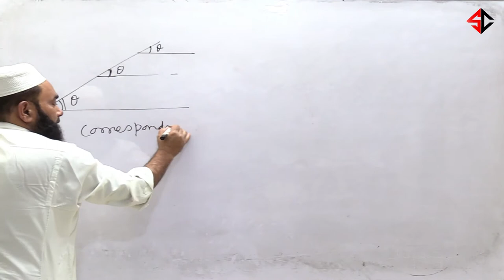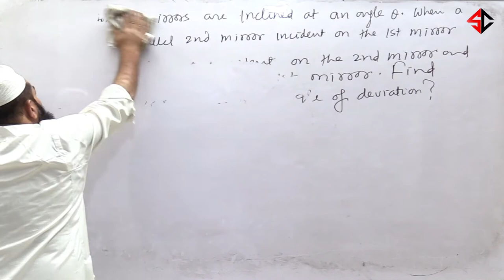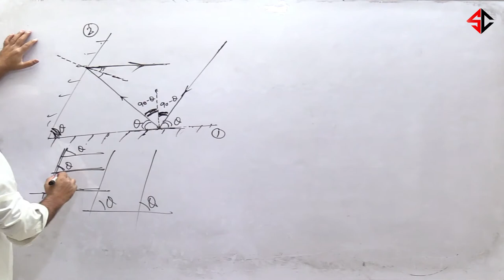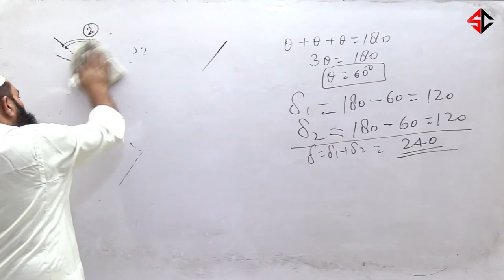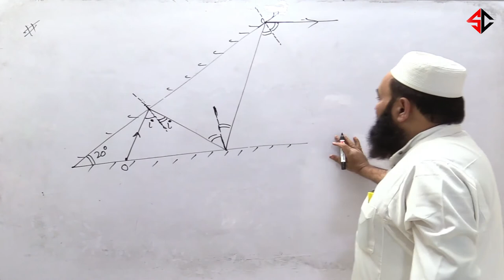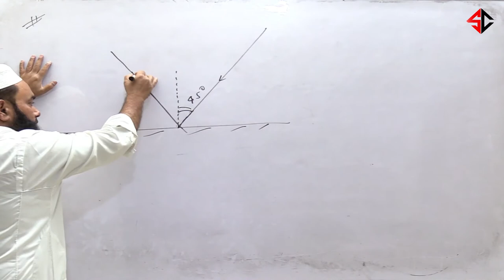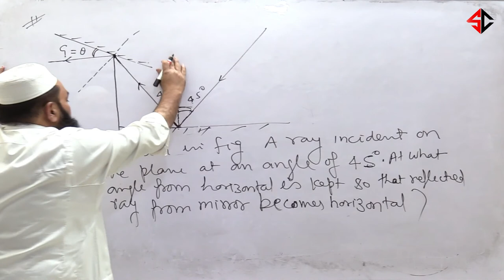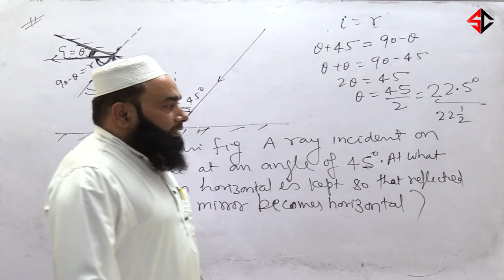OPTICS L 3